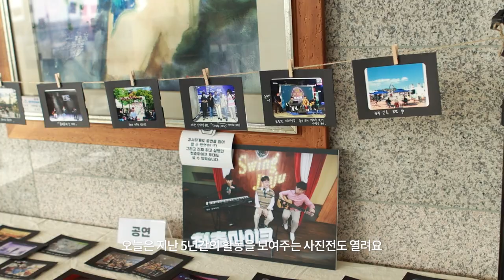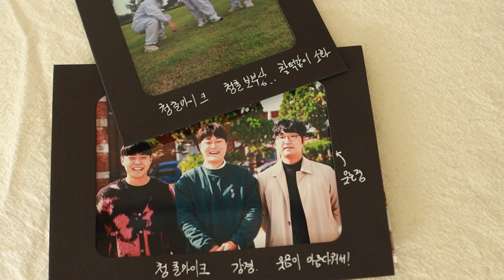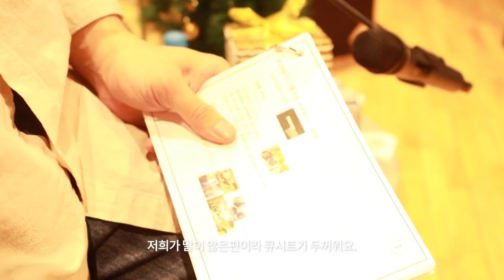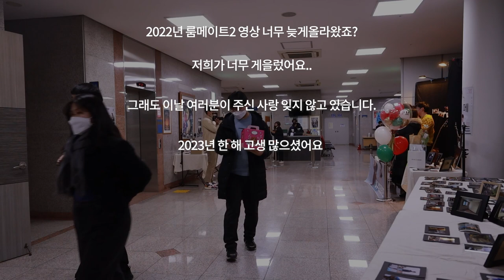룸메이트2 그날의 이야기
안녕하세요 여러분 방프입니다!.
올 한해 모두 고생 많으셨습니다!.
지난 2022년 12.23 딱 1년전이네요..
룸메이트2 공연을 했었는데 어느덧 시간이 이렇게 흐르고..
이제서야 그날의 이야기를 들려드리네요!..

저희는 2023년 정말 열심히 일하고 공연하고 지냈습니다!.
10월에는 ep앨범 [메모]도 발매하고 나름의 활동을 하며 지냈어요!.
비록 유튜브로는 많이 못 찾아 뵀지만 ! 그래도 저희 쉬지 않았어요!..

여러분들의 한 해는 어떠셨을지요!.
저희에게도 고난과 시련이 있었지만, 그래도 돌아보면 정말 뿌뜻하고
자신을 칭찬해주고 싶은 한해였습니다.
여러분들도 부디 스스로에게 위로를 주는 연말, 크리스마스가 되었으면 해요

우리 모두 잘했어요
여러분 메리크리스마스!